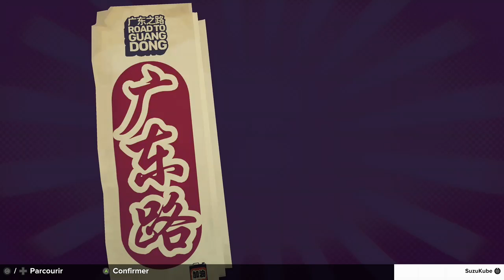🎮 Let's play : Road to Guangdong (Just Add Oil) [Xbox’s Summer Games Fest Demo Event]